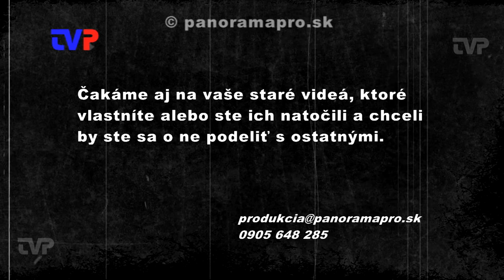Prezident Kováč v Novej Bani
Záznam z návštevy prezidenta M. Kováča s manželkou v kostole v Novej Bani v roku 1996.